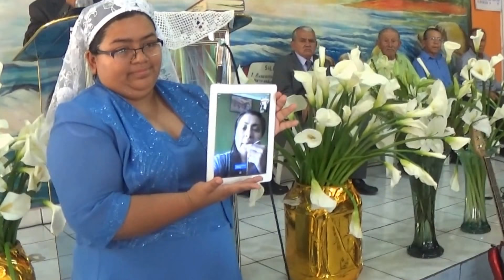BODA MARTINEZ GALVEZ 2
Sábado 27 de Enero de 2018 - Gran fiesta de boda de los esposos , Martínez Galvez , quienes han obedecido a El Espíritu Santo y es äsi como están muy fervientes congregando y dando ejemplo y testimonio a la congregación q. se han preparado para servir al señor . Bendiciones a los seguidores de nuestros videos amen.